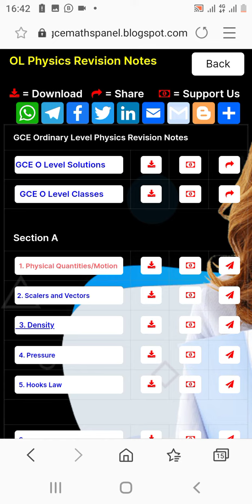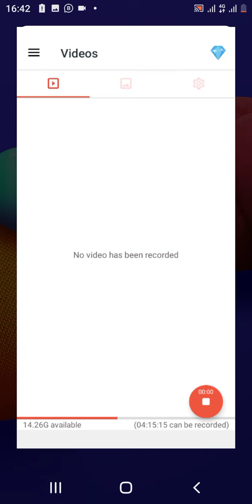14 September 2022